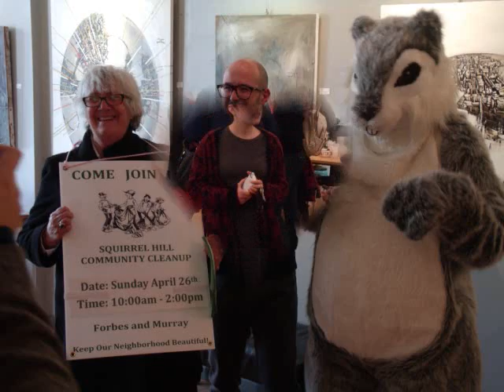Two Italian Master Artist Exhibition